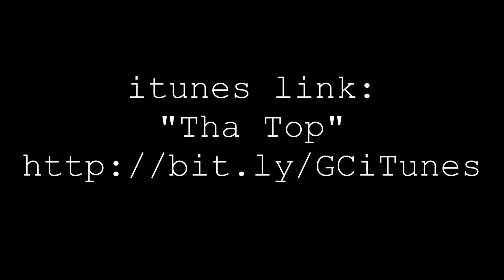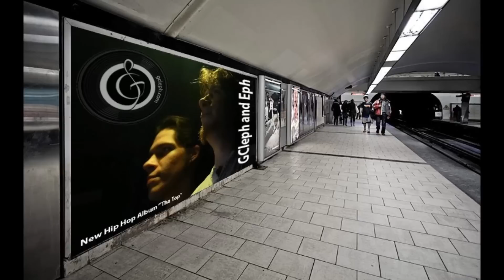Revisited (Excuses)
CONTENT OWNED BY GCLEPH PRODUCTIONS. I AM THE OWNER OF GCLEPH PRODUCTIONS SO I OWN THIS 100%